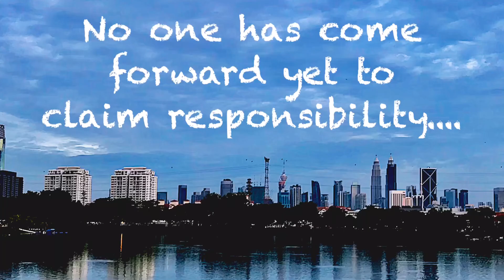The Big Haze-Story: Indonesia and Malaysia Tug-Of-War Over Haze